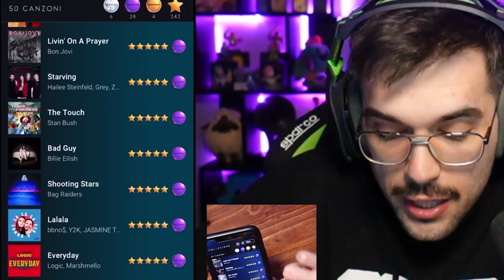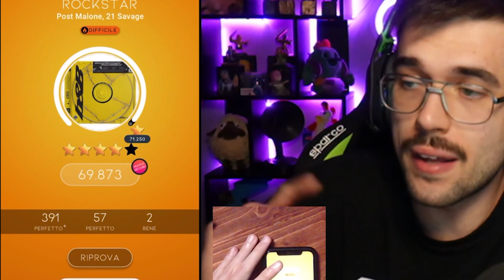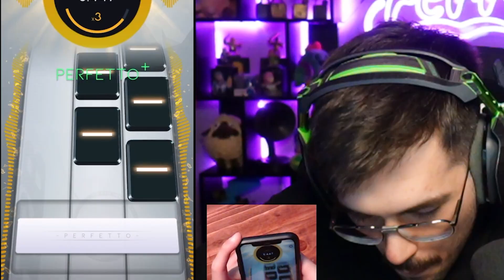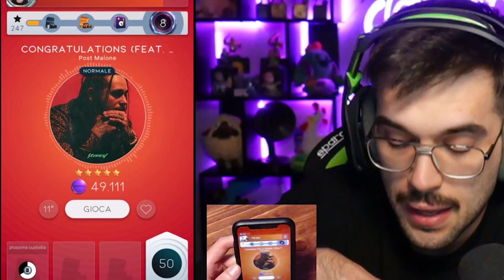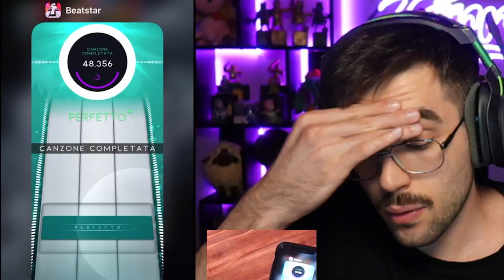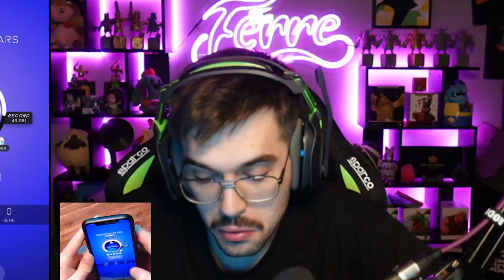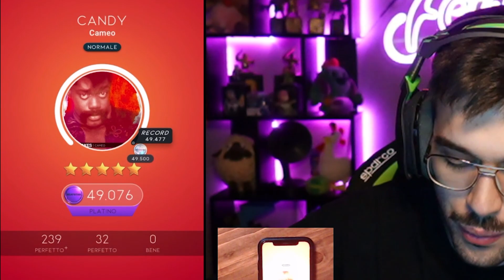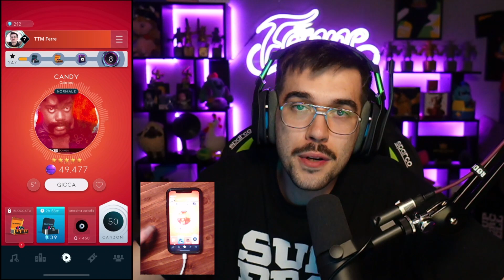AGGIORNAMENTO! SBLOCCO LE NUOVE CANZONI💿Beatstar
E' uscito l'aggiornamento di Beatstar e abbiamo provato le nuove canzoni!